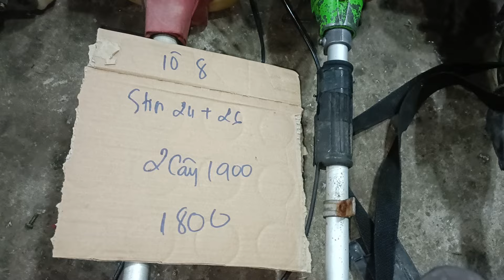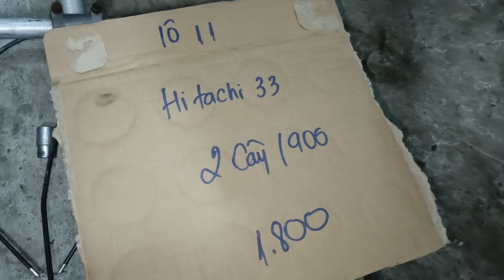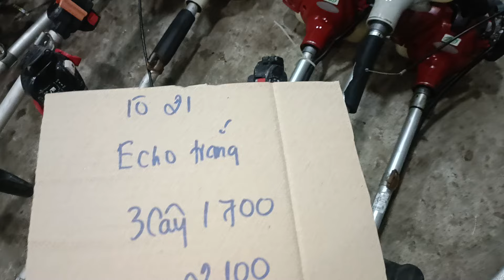8/5(buổi tối) video 1 xã hàng dọn kho Mitsubishi maru shindaiwa robin Kawasaki echo Zalo 0946626585